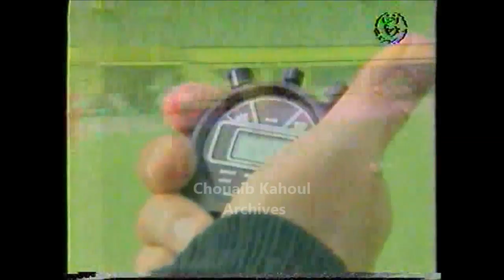اتحاد الحراش (تحضيرات الفريق لموسم 1997/1996)